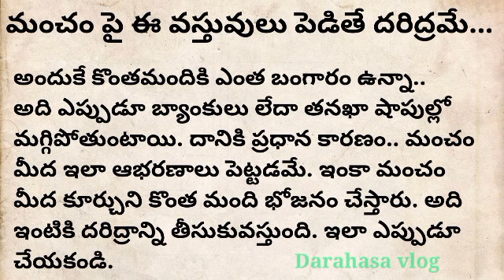మంచం పై ఈ వస్తువులు పెడితే దరిద్రమే...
These are the things that should not be placed on the bed at all ||  telugu || dharma sandehalu telugu || darahasavlog || darma sandesalu telugu

Please do Watch and Support with your valuable Likes, Shares and Subscriptions🙏